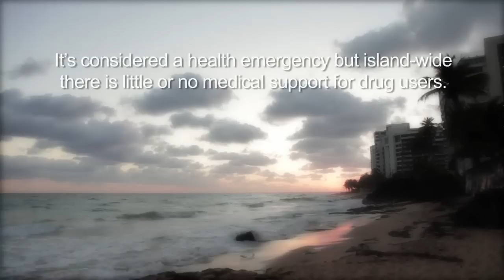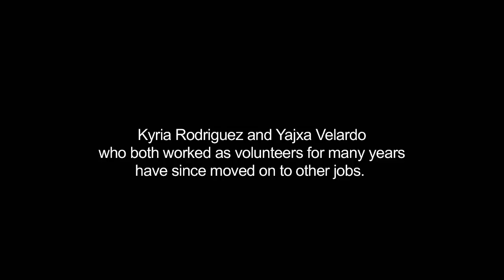Puerto Rico's drug addicts: 'Nobody wants to know them' | Guardian Investigations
Puerto Rico has an HIV/Aids infection rate nearly four times the US national average -- and over half of these come from injection drug use. Overwhelmed and chronically underfunded, the existing framework of health programmes struggles to serve an estimated 60,000 intravenous drug users, so a patchwork of non-profit groups tries to fill the void. Fusion's Alexander Hotz and Kristofer Ríos investigate